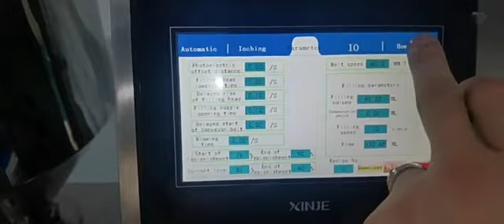Fully automatic servo cream filling machine high speed water cream filling machine single head rotor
Number of filling heads 1
Filling volume 5-1000 (ml)
Applicable bottle height 30-200 (mm)
Applicable bottle diameter 15-100 (mm)
Production capacity 60-80 (cans/minute)
After-sales service on the machine shown in the video:
UK Agent Office
69 Waterloo Road Manchester England M8 8FJ